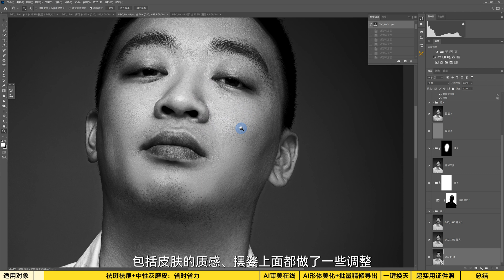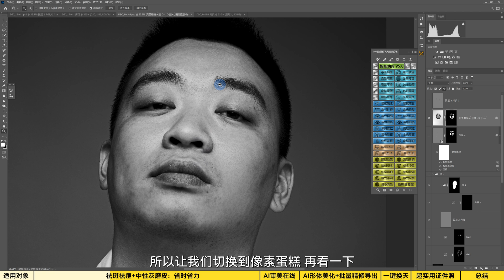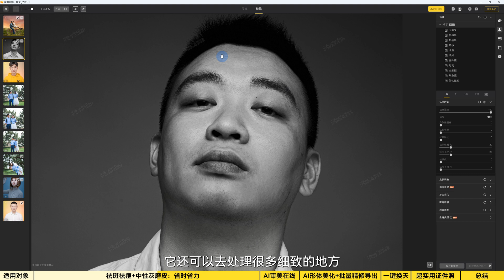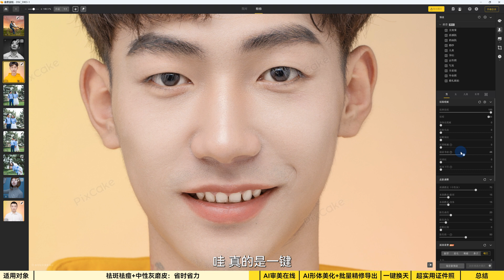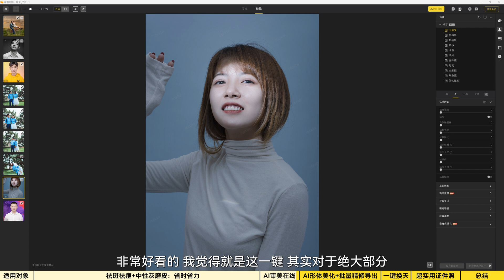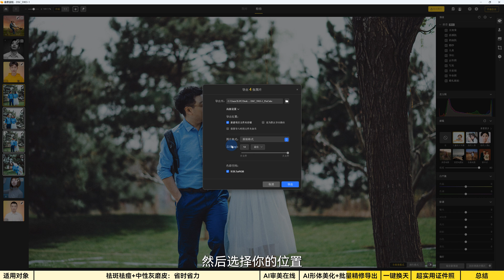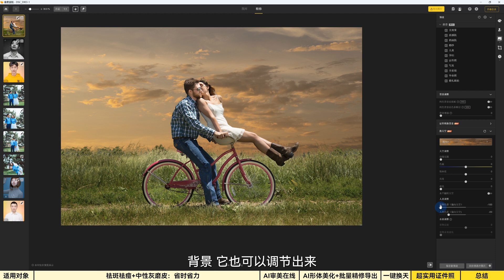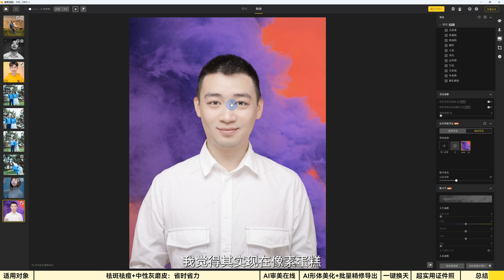人像后期高效出片，我决定转向像素蛋糕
上次视频详细演示了像素蛋糕的强大修图效果： 最近像素蛋糕又更新了照片管理和笔刷涂抹等多项功能，视频中分享了多个案例，来看下是否适合你的后期修图诉求。

00:00 前言
01:33 图片管理
02:04 案例1（强力祛斑）
03:20 案例2 （细腻调整）
04:23 案例3（调色分享）
05:08 案例4（调色分享）
05:35 案例5（替换天空）
06:26 案例6（整体塑形）
07:33 笔刷涂抹功能
09:28 结语

[Efficient Portrait Post-Processing: I’ve Decided to Switch to Pixelcake]

In the previous video, I demonstrated Pixelcake’s powerful retouching capabilities in detail Recently, Pixelcake introduced updates, including photo management and brush tools. This video showcases multiple case studies to help you decide whether it meets your post-processing needs.